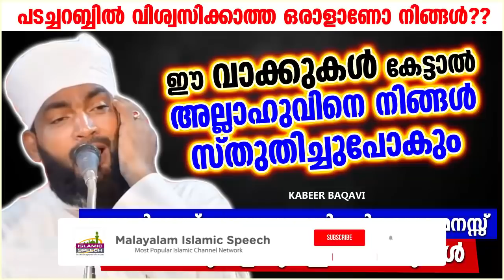കബീർ ബാഖവിയുടെ സൂപ്പർ പ്രഭാഷണം | SUPER ISLAMIC SPEECH MALAYALAM 2021 | KABEER BAQAVI ISLAMIC SPEECH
കബീർ ബാഖവിയുടെ സൂപ്പർ പ്രഭാഷണം | ISLAMIC SPEECH MALAYALAM 2021 | KABEER BAQAVI | ISLAMICSPEECHTV.COM | SUPER MATHAPRABHASHANAM 2021

Welcome to Malayalam Islamic Speech You Tube Channel

|| ANTI-PIRACY WARNING ||

*COPYRIGHT PROTECTED*